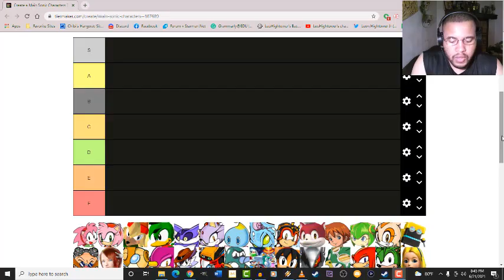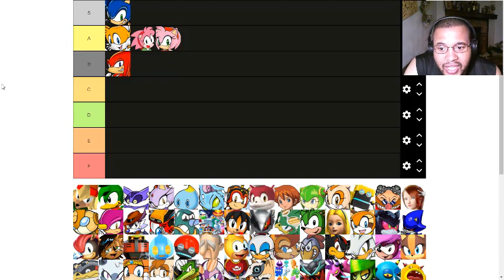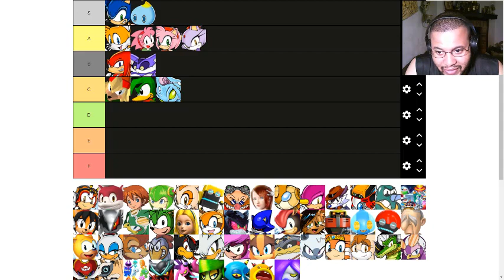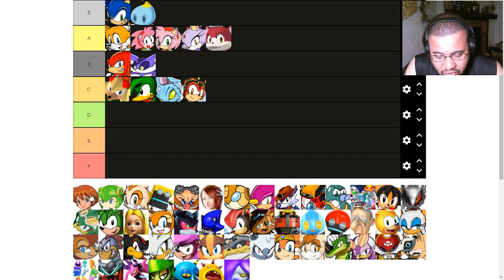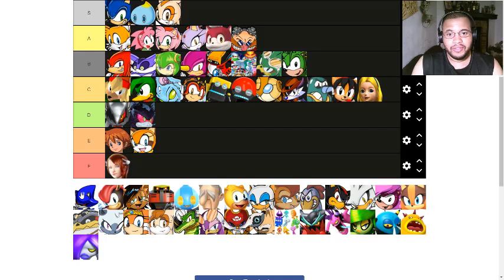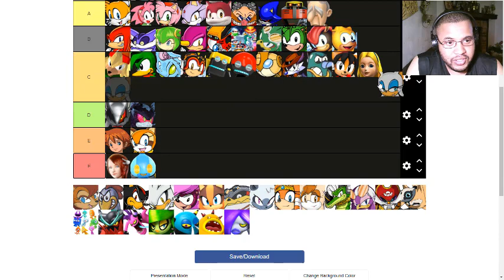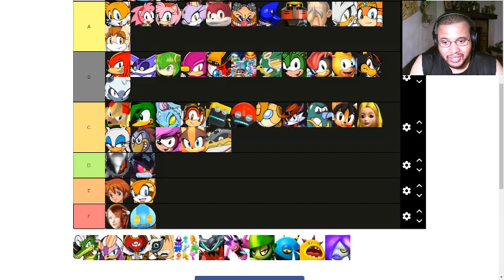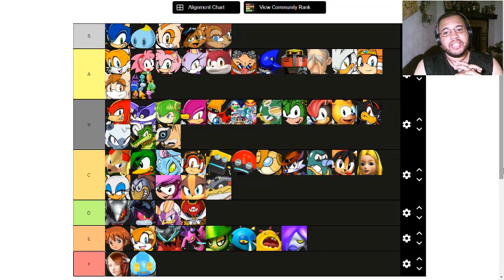LeoHightower's Sonic Main Character Tier List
This is something new I decided to try, I found a link to a Sonic Main Character Tier list, and being the knucklehead I am, I decided to give it a try! I rank the characters in the Tier List from S to F and give my opinions on them. This is my own personal take on the characters so NO HATING on characters I rank got it? Anyways, enjoy the video!

Music heard is - Sonic CD JPN - Collision Chaos Present